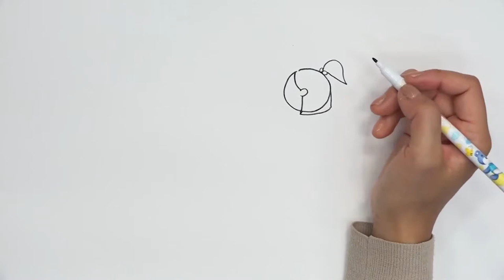Storytelling Art Education- Advanced Level 1-3(Afghanistan version)